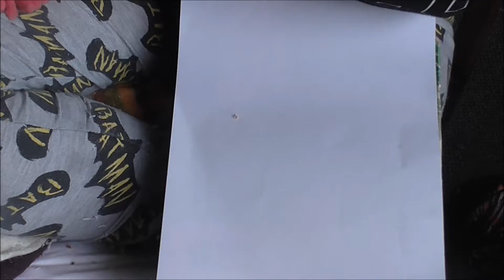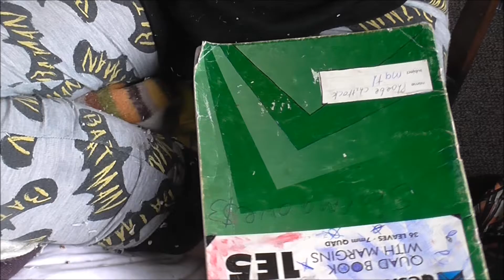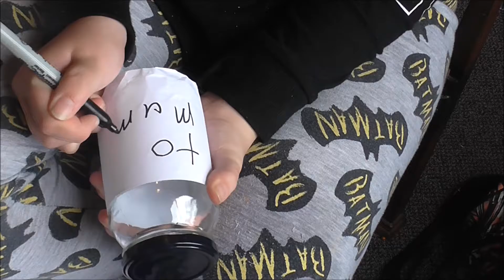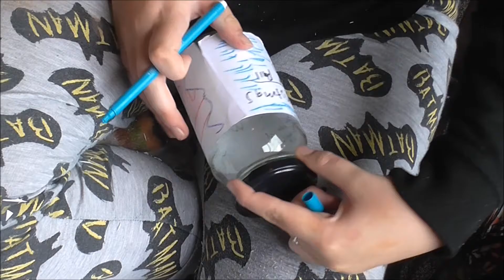diy gift jar (happy jar)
hey guys i hope you enjoy today's video sorry it was late it was meant to be posted 23rd but it was posted 24th